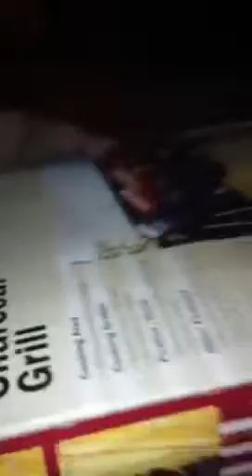Nicks shorts catching fire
Haha nick cought fire!!